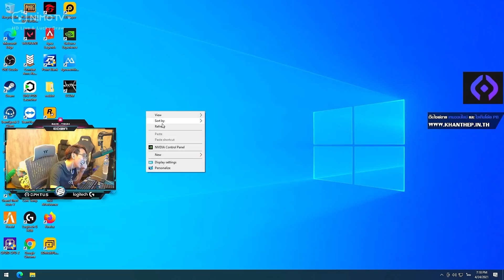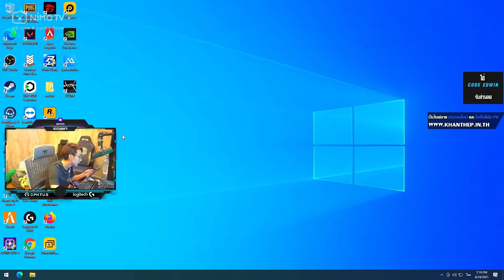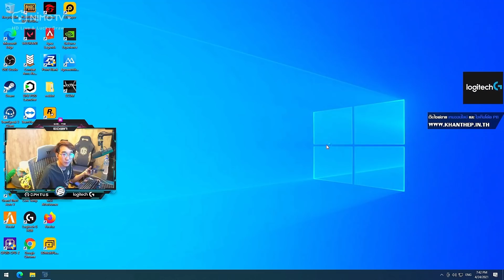เมื่อพี่แบงค์ EDWIN เล่น DST พร้อมบอกคุณภรรยาพี่สาในช่องแชท ผู้ชายแบดๆแบบพี่ IKEA ก็ไม่มีขาย